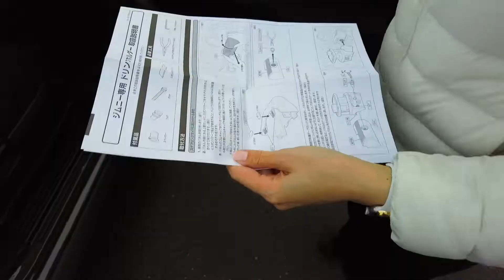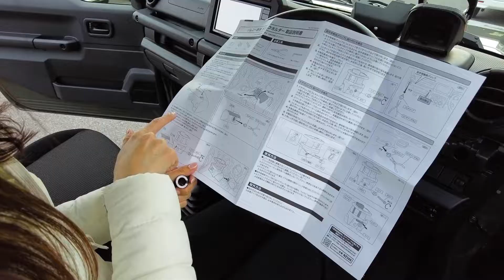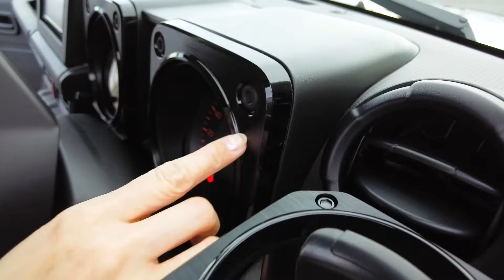もはや純正！ジムニー専用ドリンクホルダー取り付けました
前回の動画でジムニーのドリンクホルダーを急遽買いましたが工具がなく取り付けられなかったので翌日取り付けました。

意外と簡単に取り付けられました＾＾

これで3人でもスタバが飲める！

■カーメイト
ジムニー専用ドリンクホルダー
ジムニー (JB64) ジムニーシエラ (JB74) 専用

※パッカーズの商品車は全て現車1台限りの早い者勝ちです。
そのため、売約済みになる可能性がございますので予めご了承ください。メインチャンネルでは国産車&輸入車の車両紹介やパッカーズスタッフの日常をUPしておりますので是非ご覧ください♪

■パッカーズ　京都伏見店
ネット販売を中心に登録済未使用車やディーラー使用車を販売！
ベンツ ・BMW・VW・プジョーなどの輸入車をはじめ
多くの車を取り扱っております★
日本全国へご納車可能ですので、